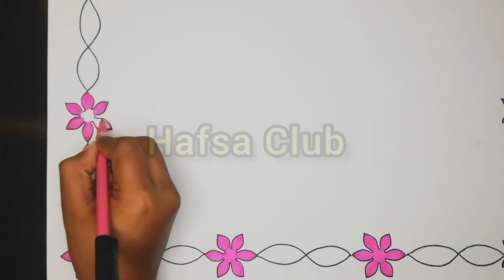Beautiful pinkish and greenish 💚 border and corner idea💡💕💗💕💕💗💕💗💗💗